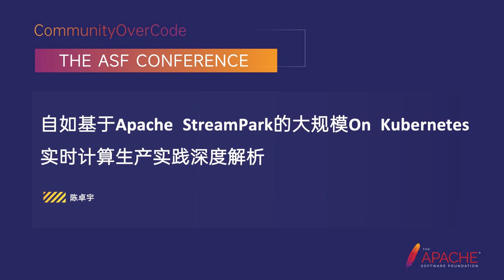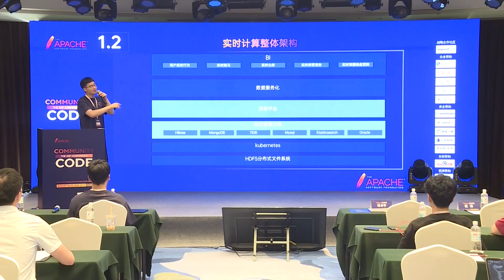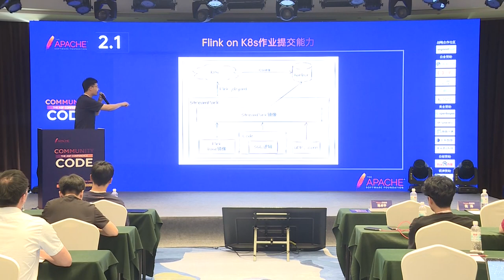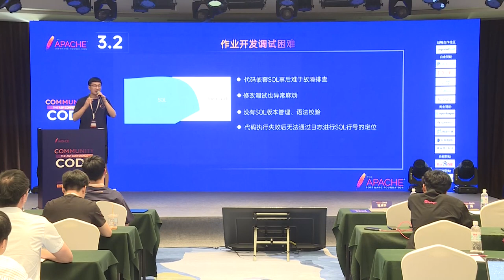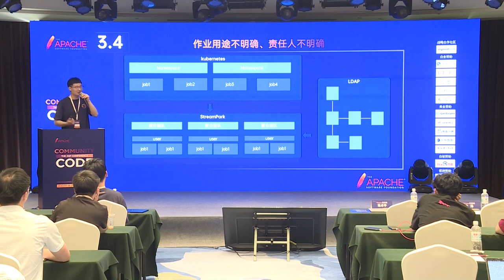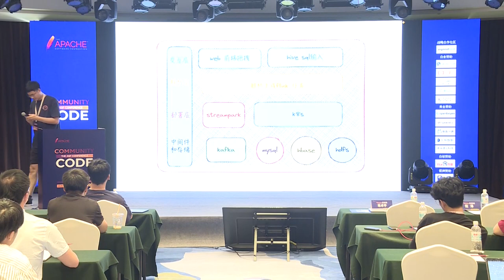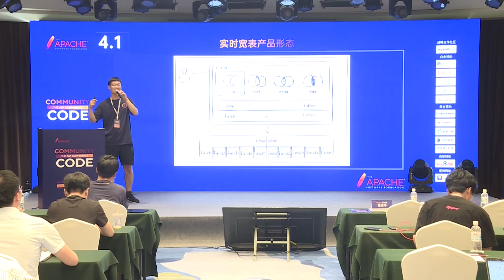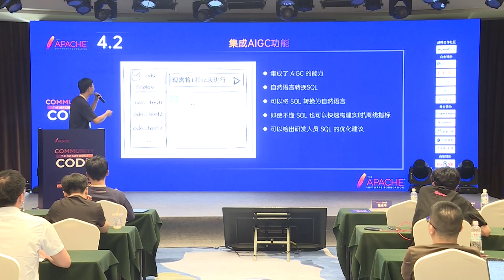In-Depth Analysis Of Ziroom'S Large-Scale On Kubernetes Real-Time Computing Production Practice B...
Chen Zhuoyu: With ease, Big data platform R&D engineer, Apache StreamPark PPMC member

In this speech, we will discuss in depth how to use Apache StreamPark - a one-stop real-time computing job management platform, Refined management of more than 300 Flink On Kubernetes real-time jobs. Apache StreamPark provides us with an intuitive visual interface to help us manage many key functions, including Flink job development, job deployment to Kubernetes, Flink Docker image management, Flink Kubernetes Pod Template management, etc.
We have also explored some innovative practices based on StreamPark: we have further combined with the scheduling system to realize offline data synchronization based on FlinkSQL, thereby optimizing the data processing process. Through Apache StreamPark, we have realized the full lifecycle management of real-time jobs, greatly improving the efficiency of development and management. This process vividly demonstrates the powerful capabilities of real-time computing platform management and its great value in the actual production environment.